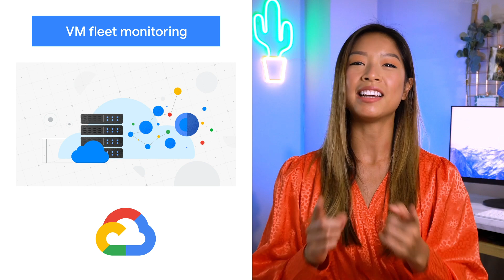Apigee, VM fleet monitoring & more!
Here to bring you the latest news in the Cloud is Stephanie Wong.

Timestamps:
0:00 - Intro
0:13 - Apigee named Leader
0:50 - Commitment to EU
1:19 - VM fleet monitoring
1:43 - Pytorch for TPUs
2:14 - Links

Product: Apigee, Google Cloud VMs; fullname: Stephanie Wong;